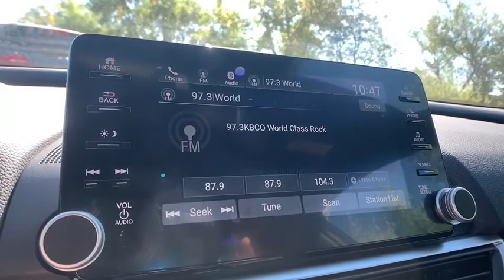2019 Honda Accord Sedan Aurora, Denver, Highland Ranch, Parker, Centennial, CO 42689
Crystal Black Pearl New 2019 Honda Accord Sedan available in Aurora, Colorado at
2019 Honda Accord Sedan Sport 1.5T - Stock#: 42689 - VIN#: 1HGCV1F33KA171202

Delivers 35 Highway MPG and 29 City MPG! This Honda Accord Sedan boasts a Intercooled Turbo Regular Unleaded I-4 1.5 L/91 engine powering this Variable transmission. Wheels: 19 Machine-Finished Alloy w/Black Inserts, VSA Electronic Stability Control (ESC), Valet Function.* This Honda Accord Sedan Features the Following Options *Trunk Rear Cargo Access, Trip Computer, Transmission: Continuously Variable -inc: sport mode and paddle shifters, Tires: 235/40R19 AS, Systems Monitor, Strut Front Suspension w/Coil Springs, Steel Spare Wheel, Speed Sensitive Variable Intermittent Wipers, Side Impact Beams, Seats w/Cloth Back Material.* Visit Us Today *Live a little- stop by Mile High Honda located at 2777 S Havana St, Aurora, CO 80014 to make this car yours today!